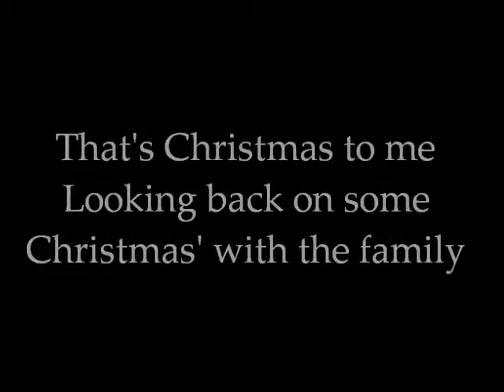Christmas to me (Bryant's)